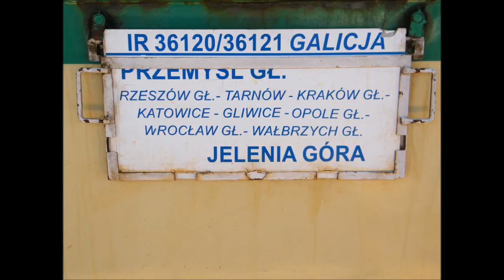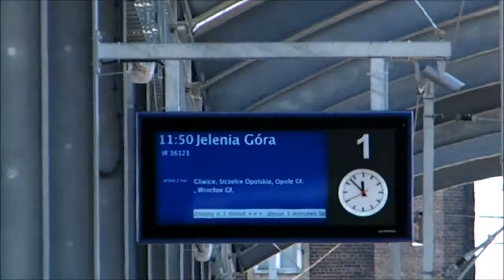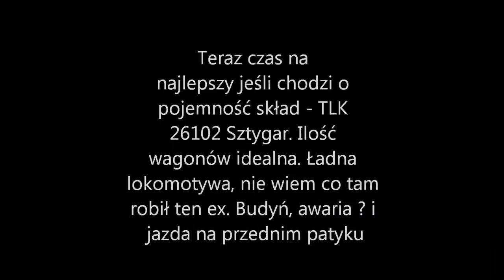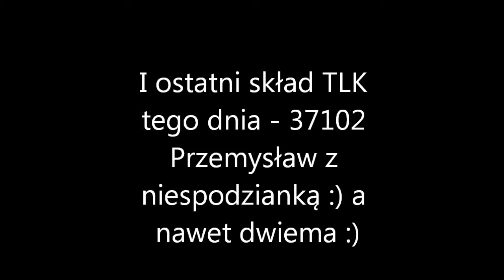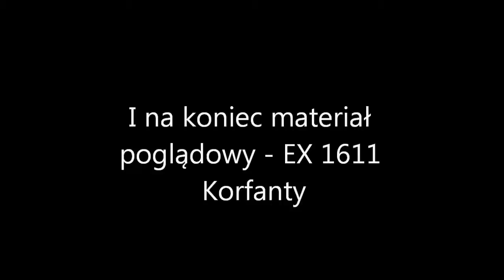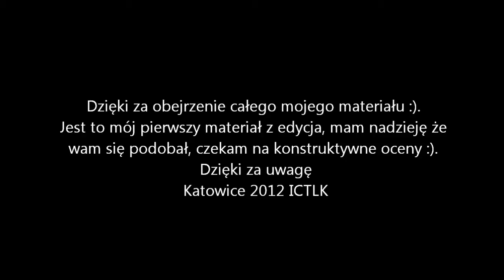[HD] Pociągi na mecz Polska-Czechy [Katowice 16.06.2012]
Witam wszystkich,
Dziś przedstawiam wam mój pierwszy film z edycją - nie taką skracająca etc filmy bo jeszcze tego nie umiem, edycja polega na połączeniu filmów, dodaniu napisów :). Zestawienie przedstawia odjazdy składów na mecz jak się potem okazało ostatni dla naszej kadry w kolejności składy:
1. IR Galicja 36122 [Przemyśl Główny - Jelenia Góra] na czele ET22-1090
2. TLK Kossak 38100 [Przemyśl Główny - Szczecin Główny] na czele EU07-085
3. TLK Sztygar 26102 [Lublin - Wrocław Główny] na czele z ładną zieloną EP07-355 wraz z doczepionym ex. Budyniem 1028 podsył ? skład ten był najbardziej odpowiedni na ten mecz jeśli chodzi o pozostałe.
4. TLK Przemysław 37102 [Kraków Główny - Poznań Główny] na czele z EP07-505 z bardzo sympatycznym mechanikiem i niespodziankami :)
5. EX Korfanty 1611 [Warszawa Wschodnia - Wrocław Główny] na czele z EP09-033 w charakterze poglądowym. Był jeszcze TLK Hetman, ale niestety był dość mocno opóźniony, jak się okazało, potrącił on człowieka ze skutkiem śmiertelnym. Mam nadzieję że materiał wam się podoba :). Pozdrawiam wszystkich MK i osoby widoczne na filmach.